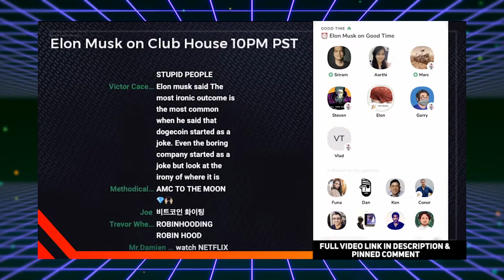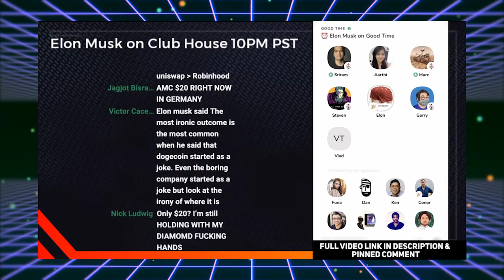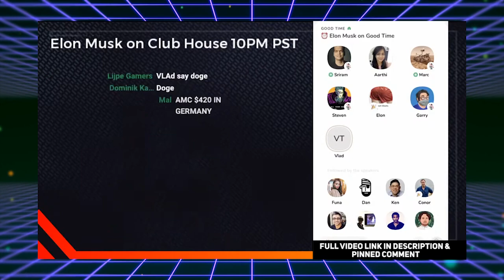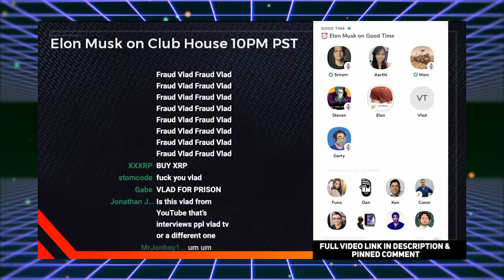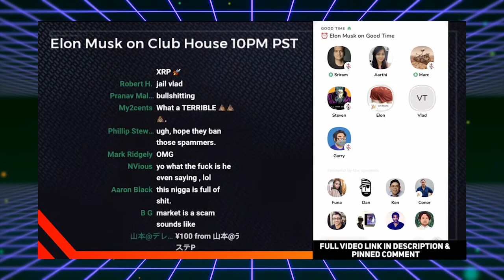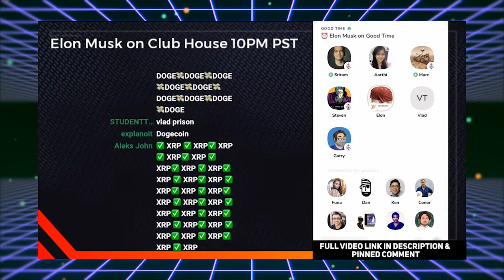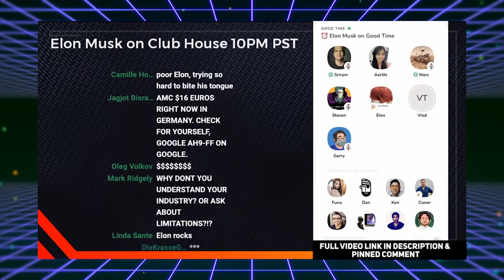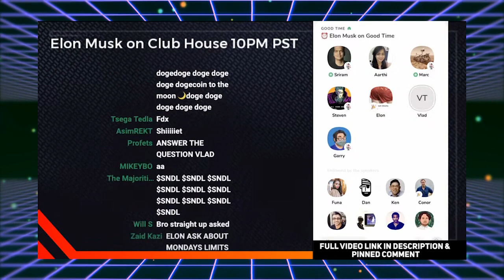LOL: Elon Musk Calls Out Robinhood CEO on Clubhouse